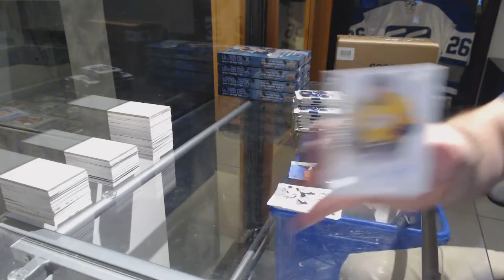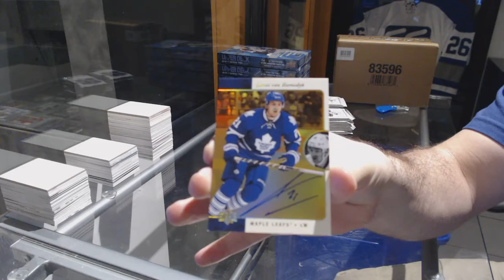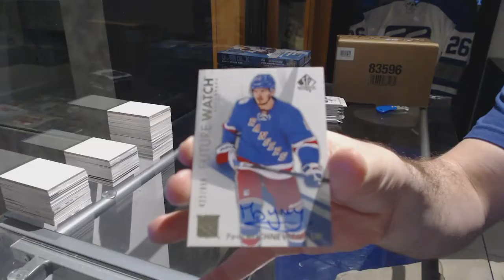Labby's 16-17 UD SP Authentic Hockey Box Break